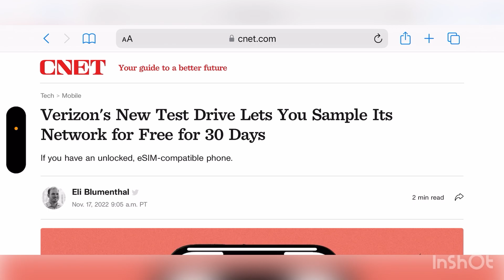VERIZON WIRELESS | WHY DID VERIZON DO THIS ❓❓😳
Update !!
More videos coming soon
Lightreading.com